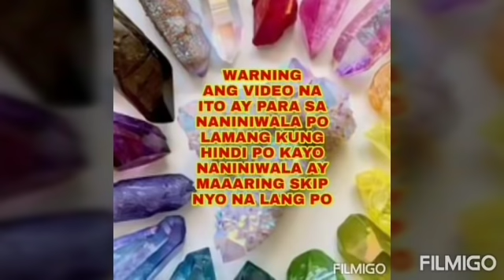MAGDALA NITO KAHIT SAAN KA PUMUNTA PARA HINDI KAPITAN NG MALAS-Apple Paguio7